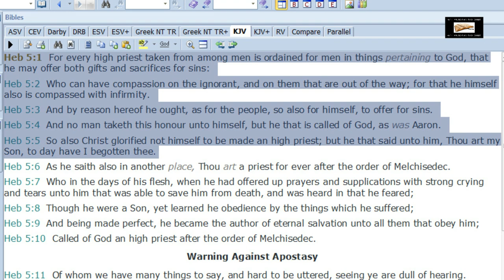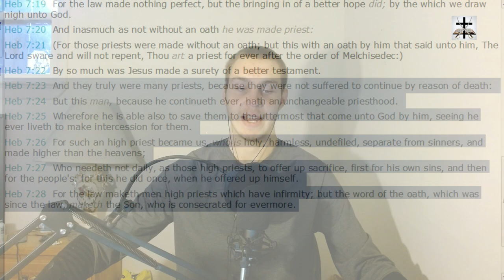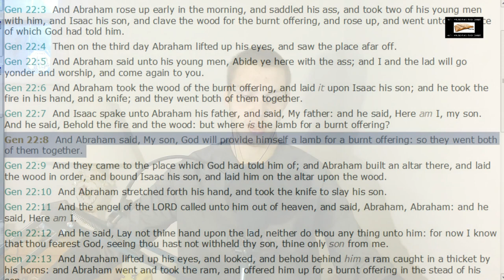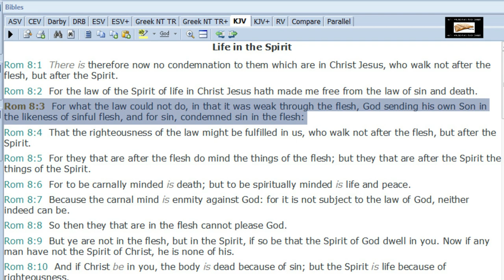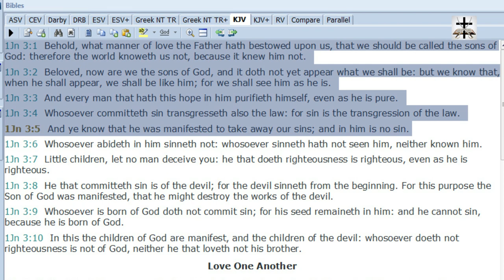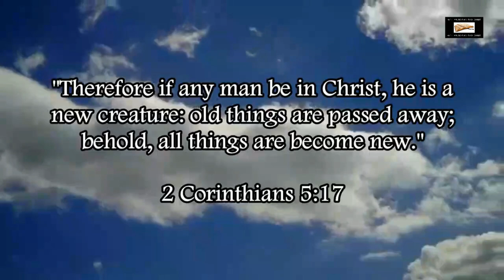Why The Catholic Mass Is An Imperfect Offering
Showing why the Roman Catholic occult Mass ritual is an imperfect offering from a scriptural angle.